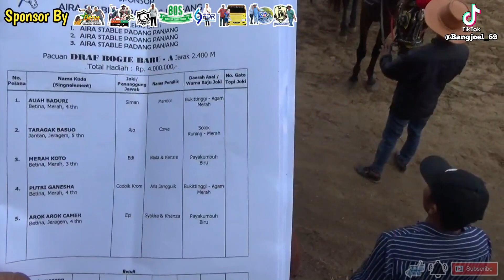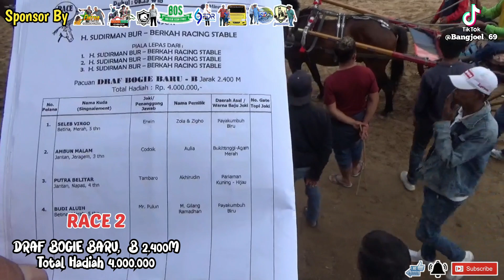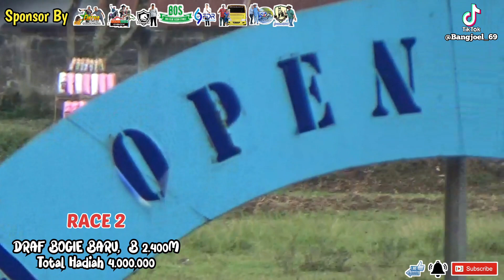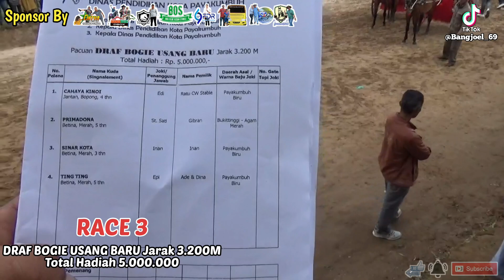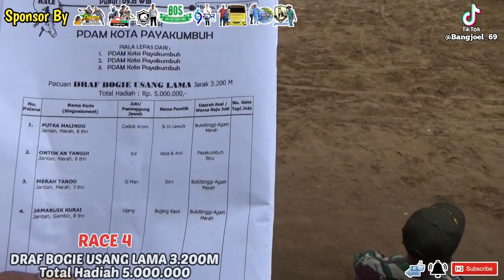DRAF BOGIE, USANG DAN BARU Dari Race 1 Sampai 4‼️ Pacu Kuda Payakumbuh Sumatera Barat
DRAF BOGIE Adalah Peninggalan Leluhur Di Ranah Minang. Kendaraan Jadul Hanya Satu Satunya Di Indonesia Yang Masih Mempertahankan Pacu DRAF BOGIE INI